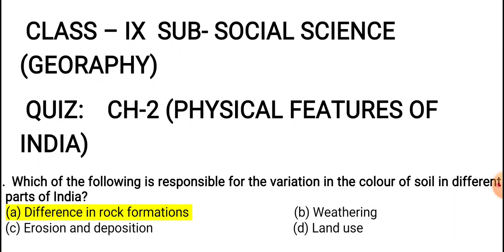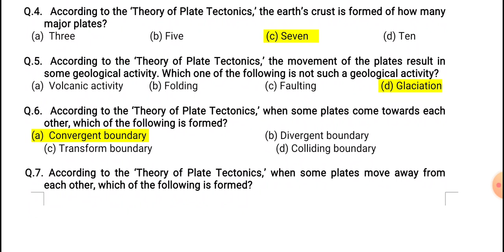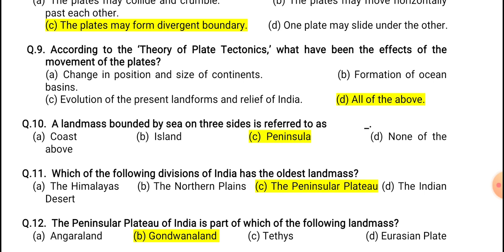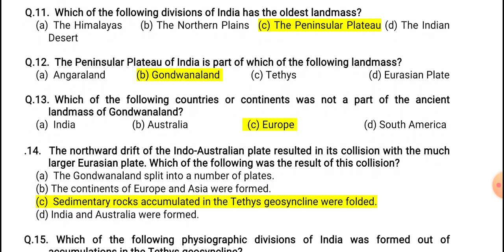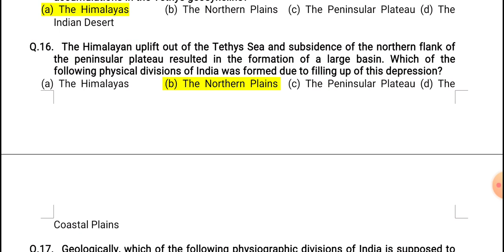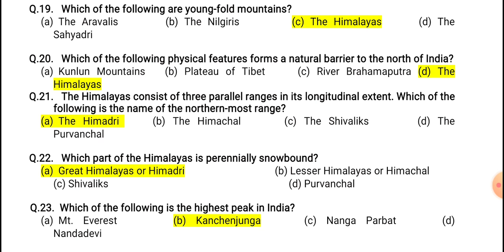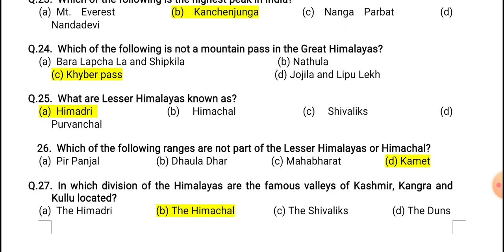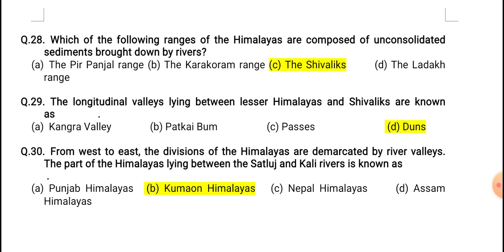Physical features of India S.Sci Quiz ch-2